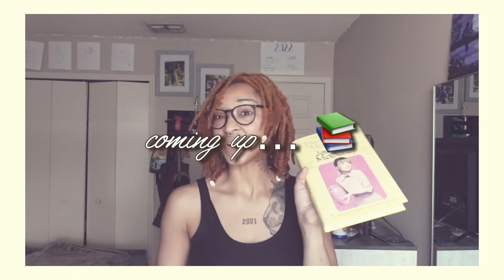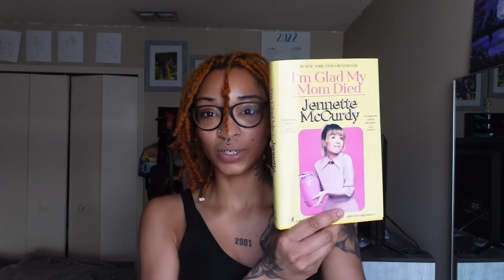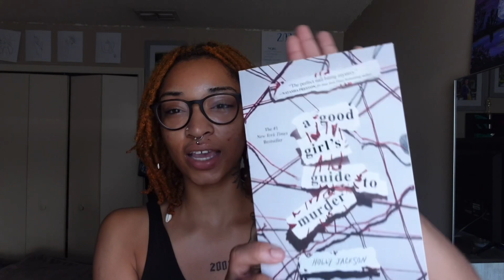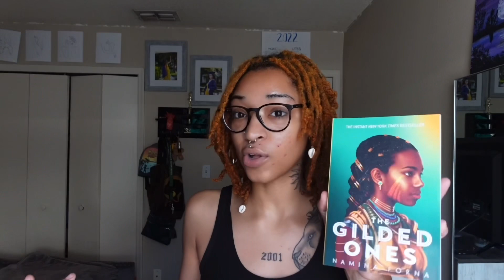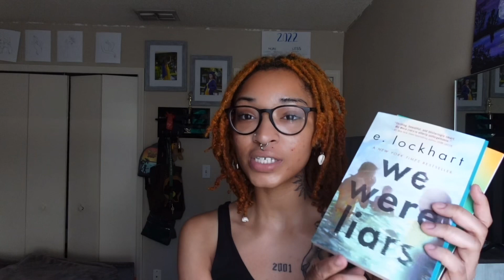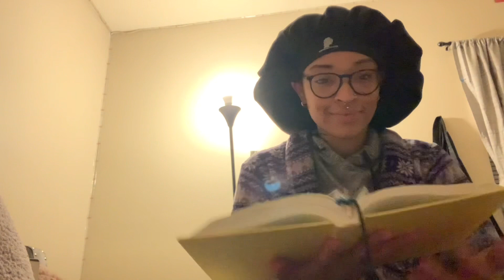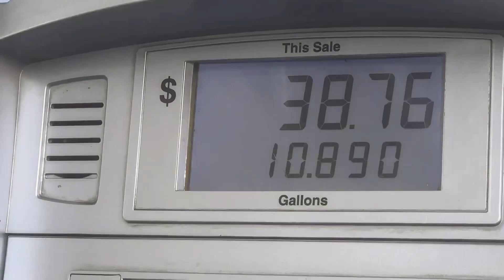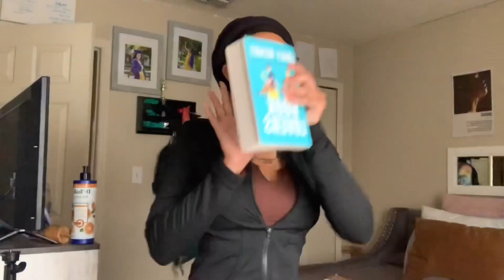Collective BOOK VLOG! | book shopping, reading vlog, book reviews + more! 📚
Helloooooo! ❤️

This vid is a little different, but I hope enjoy!

Recently I got into reading as a hobby, and once I realized I barley watch TV anymore I knew I had to start making vids for y’all 📚💕

I do NOT have any socials besides YouTube right now!

FAQ’s

How long have you had your locs? 1 year (1 yr, 4 months)🌱

What method did you start with? Two strands 🌱